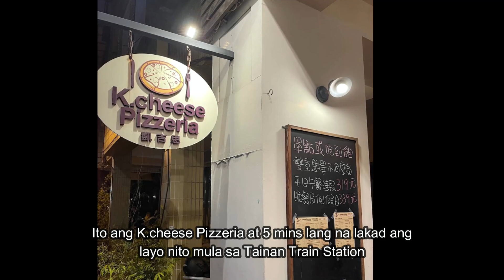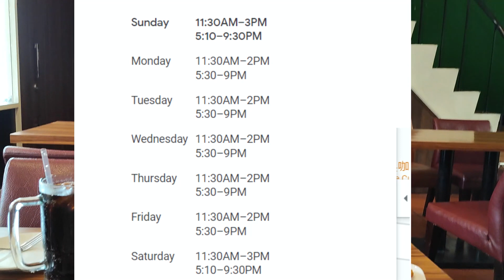K.cheese Pizzeria at Tainan City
Loc: 凱吉思 K.cheese Pizzeria